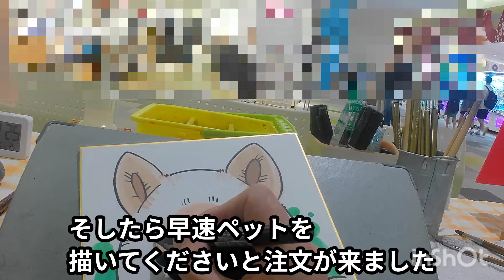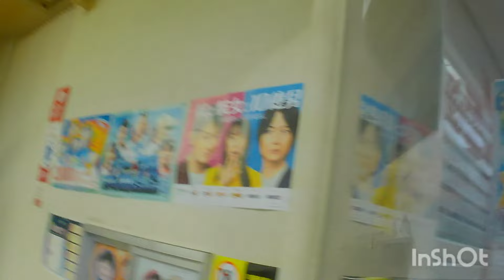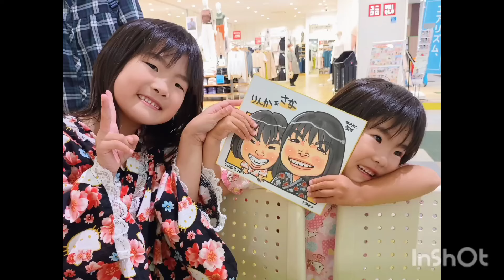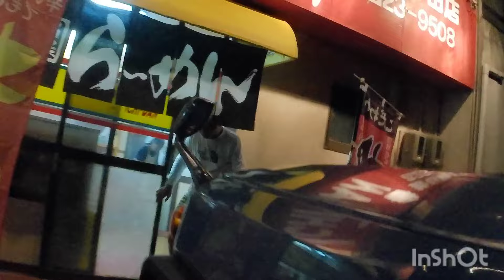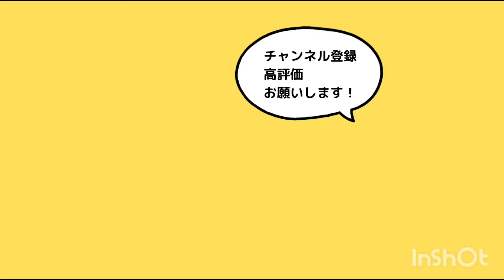【岩手の似顔絵】久しぶりに釜石に出店して楽しく過ごした2日間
岩手県で似顔絵屋さんやっています。
これまで東北で150件以上のイベントに出張、
7000人以上の似顔絵を描いております。
ネット通販でのご注文も受付中！

■ X｜リアルの出店情報やイラストなど